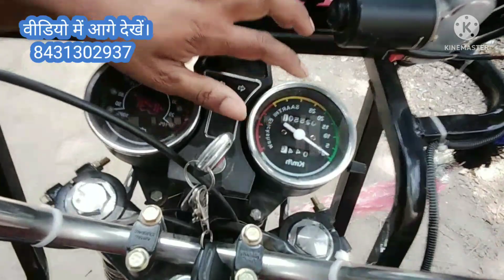Sarathi company ka auto Riksha Matr 71000 ka second purana auto Riksha Kahan Milega camera wala